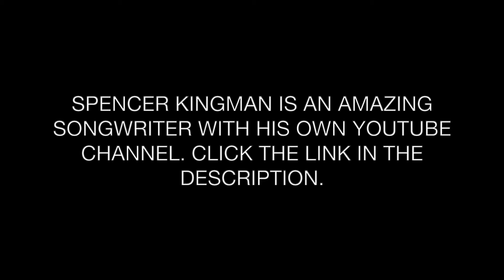Bad Blood Bubble Up (Spencer Kingman Cover)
Poorly Performed & Recorded By Christopher Edwards, June 2019.
"Bad Blood Bubble Up," (c) 2010 Spencer Kingman, from the album, "Bad Blood Good Blood."